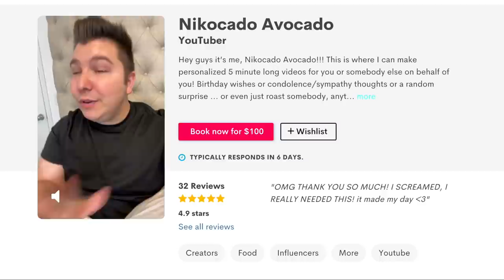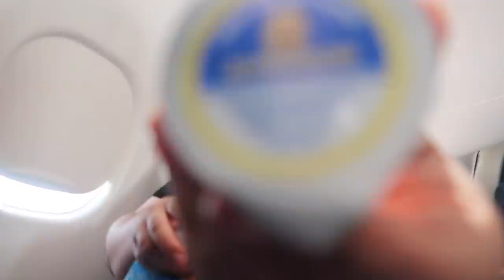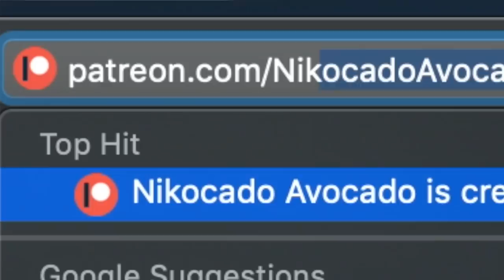I'm Moving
I'm moving. I'm done. I'm sad. I'm crying. I'm having a meltdown. Crying on the airplane. Crying in the car. My water weight is flying outta me. Lord I need help. And cheese. And fiber. Cuz Americans don't poop right.

Executive Producers: Leslie Jeppesen & Princess Abbie

I'm on an airplane. I'm flying first class. This is a flight mukbang. I'm leaving Las Vegas. I'm very sad. Emotional eating. I'm getting fat and don't know why. Lord I need help. I'm eating Wendy's breakfast sandwiches and French fries along with Auntie Anne's soft pretzel bites.. with cheese. Yum. Sad.